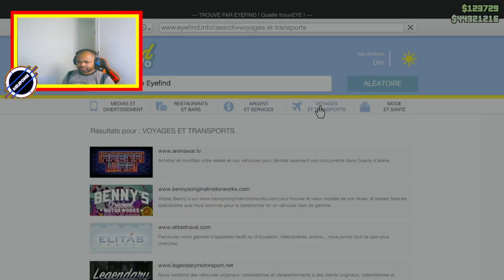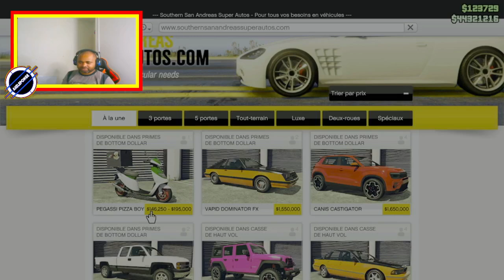Quand Livrer des Pizzas Devient un Cauchemar dans GTA 5 Online !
Aujourd'hui, nous plongeons dans l'univers chaotique de GTA 5 Online, où livrer des pizzas peut rapidement se transformer en un véritable cauchemar ! Accrochez-vous, car nous allons explorer les mésaventures hilarantes et parfois frustrantes que l'on peut rencontrer lors de cette mission apparemment simple.